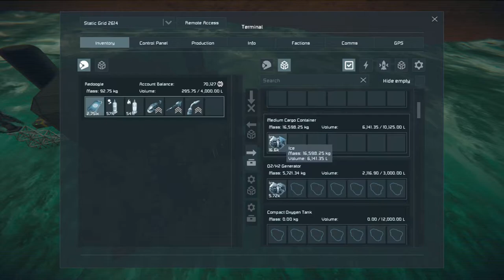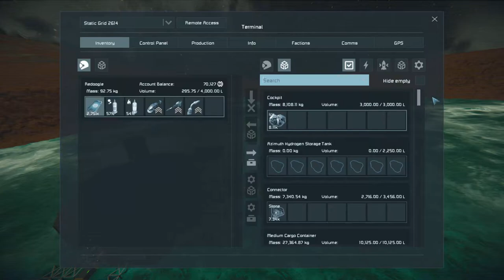Space Engineers: The Start. Ep 7.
Building a new ship